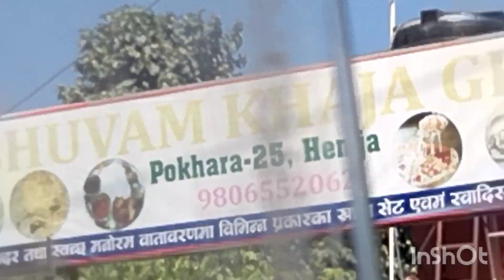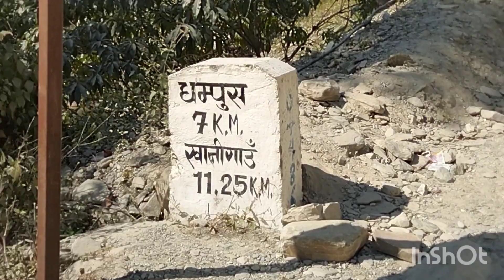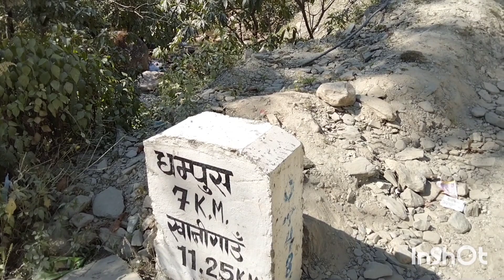The first way of tracking Dhampus(Gatakhola घट्टे खोला)wide road making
Information of Gatakhola
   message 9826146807